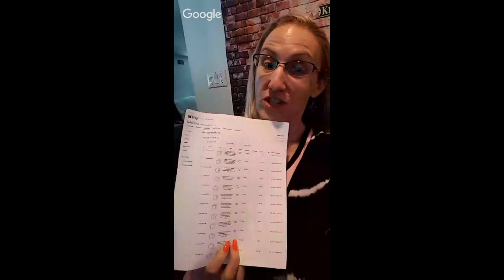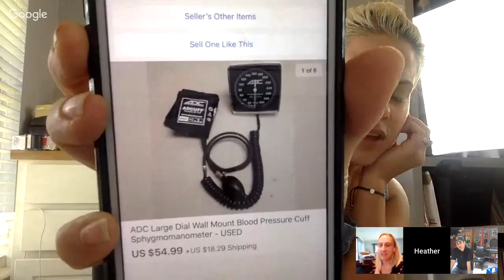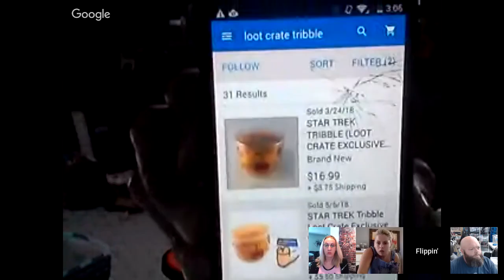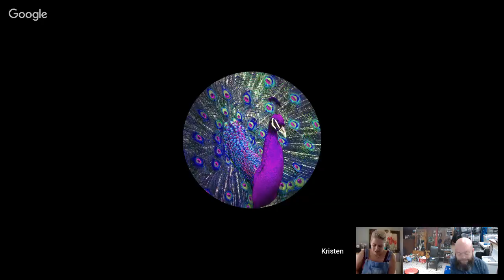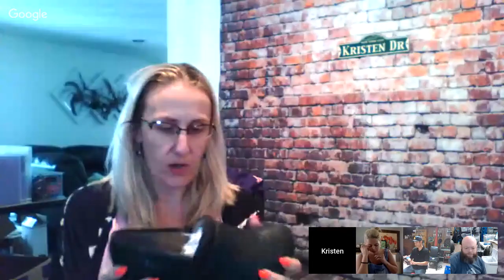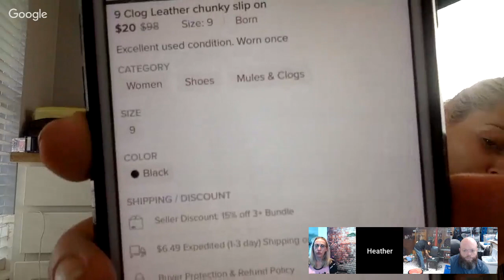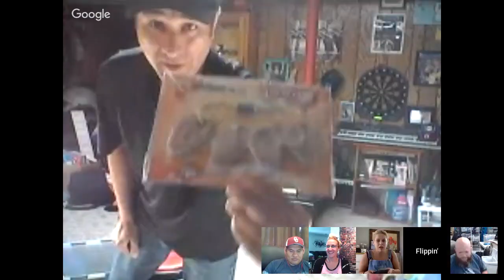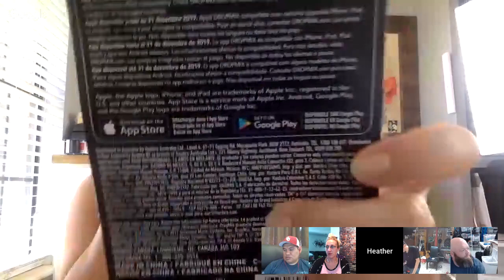Special NEW guest(S) and who else wants to LIST, LIST!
Starting tomorrow I hope to have kids busy in their rooms while I get some work done. I need quiet time!

my first ever EBAY STORE! $4.95mo.

Macbook air